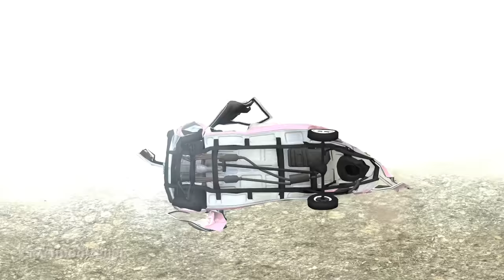Realistic Cliff Drops #5 - BeamNG Drive Crashes | CrashBoomPunk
Hey there! Here is Realistic Cliff Drops #5 - BeamNG Drive Crashes.

PC Specs & Accessories:

CPU: Intel Core i9-7980XE @ 4.2GHz
Motherboard: Asus ROG Rampage Extreme VI
Graphics Card: Asus ROG Strix GeForce GTX 1080 Ti OC Edition
Memory: 32 GB DDR4 Corsair Vengeance LPX @ 3200 MHz
SSD Drive (OS + BeamNG): Samsung 960 Pro 1TB
Other SSD Drives: Samsung 960 Pro 512GB + Samsung 850 Evo 2TB
Case: Corsair Obsidian 900D
Power Supply: Corsair AX1200i
Steering Wheel: Thrustmaster T150 Pro
Monitor: ASUS ROG Swift 279Q
Envavo Heatbuff

Hallman – Sun Comes Out
Nivicious – Name Tag (Hallman Remix)
Hallman – I’m Going Like
Hallman – Sunbeam